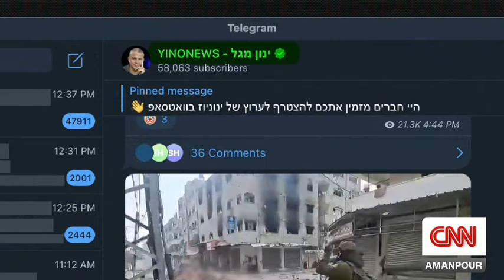CNN : Israeli soldier records himself blowing up a mosque